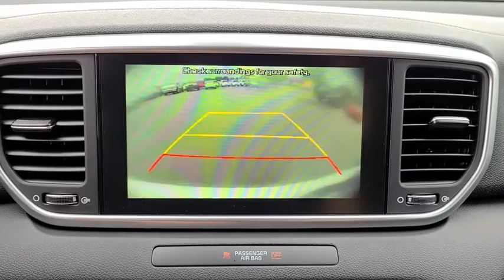2020 Kia Sportage Tulsa, Broken Arrow, Owasso, Bixby, Green Country, OK K20927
New 2020 Kia Sportage available in Broken Arrow, Oklahoma at Ferguson Superstore. Servicing the Tulsa, Owasso, Bixby and Green Country, OK area.

Ferguson Superstore
1601 N Elm Place

$5,000 off MSRP! 2020 Kia Sportage LXPriced below KBB Fair Purchase Price! 23/30 City/Highway MPGAt Ferguson, we are Upfront and Simple. We offer our best price to everyone, the first time. The only additional fee you pay is a $379 documentation charge. Price includes: $2000 - Kia Customer Cash. Exp. 07/06/2020